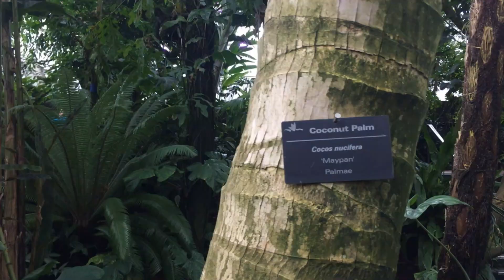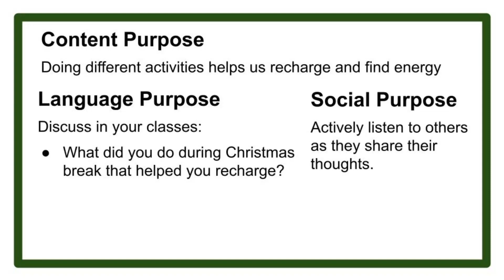1.4.23 Olbrich Conservatory